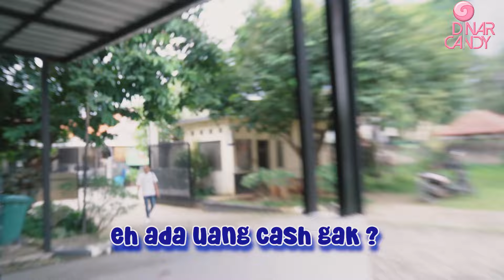CEU IROH & MANG DAYAT JAJAN PINGGIR JALAN NYOBAIN BAKSO MALANG GEROBAK. RASANYA BIKIN KETAGIHAN !!